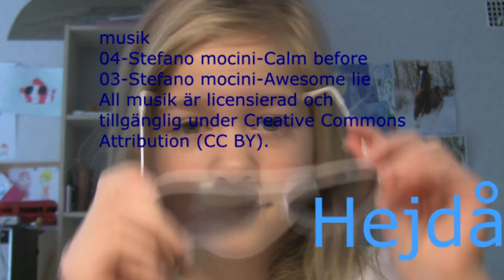(LEDIIG!)Morgon fixet ;D enkel skol-sminkning med!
musik
04-Stefano mocini-Calm before
03-Stefano mocini-Awesome lie